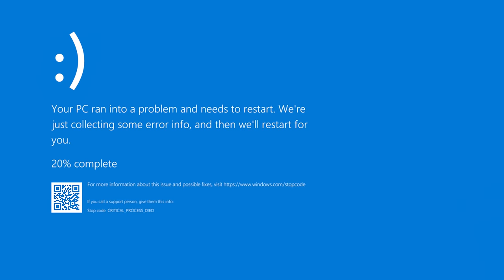THIS TNT DESTROYED MY MINECRAFT WORLD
Today we will try new TNTs, Which actually destroyed my Minecraft  world ;(